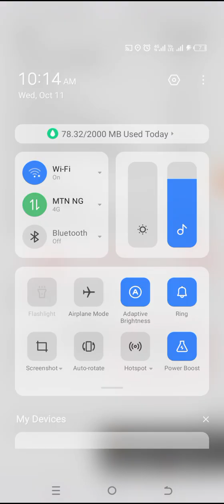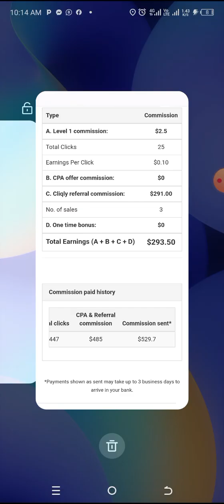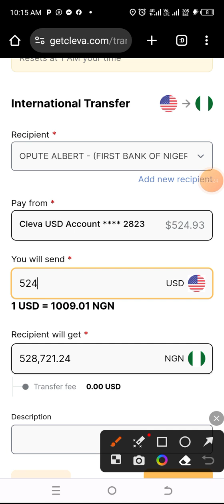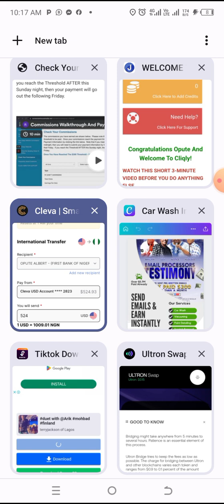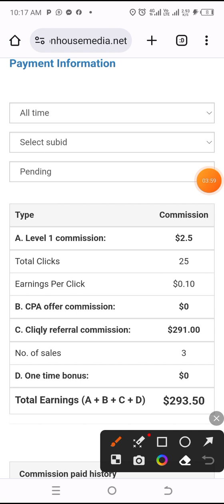My First Withdrawal From Cliqly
Let's remind ourselves again what Cliqly email marketing look like 😍

Cliqly is all about Email Marketing and processing

Cliqly is like your normal traditional business where you purchase your goods to sell. Here the goods are the emails. As you sell the goods and as they finish you buy and replenish to continue selling and making profit.

So the 97$ you upgrade with is to buy emails that you send out to earn in dollars and make profit. When the first set of emails are finished  you buy again but this time at a discount of 50%. With this second set of email you have bought and sending your emails at the right times you will make the withdrawal threshold of $300 without referring anyone.

If you spend $97 or $150 or even $200 and you earn $300 or $400 or more in a month, then you are still in good profit.

Remember CLIQLY is not a Ponzi scheme where you put money and do nothing and start earning *(We always end up losing our money in Ponzi)*

Cliqly is a very fascinating business to engage in. Jump in fast. Be ready to learn as you go because surely you will earn massively.

☑️ get started and make dollars from ur home 😊